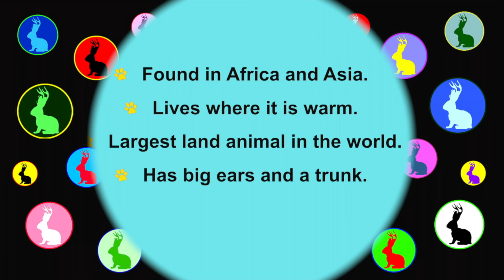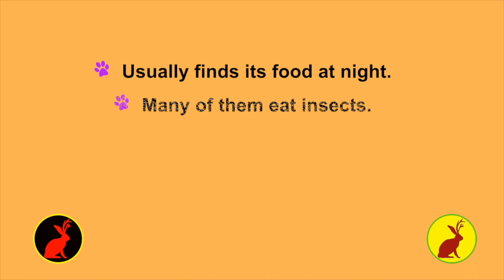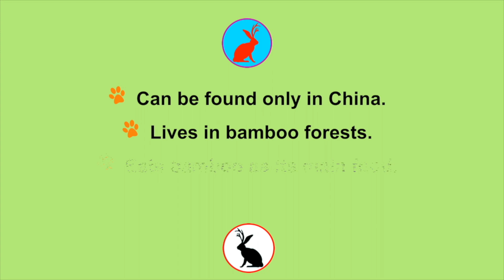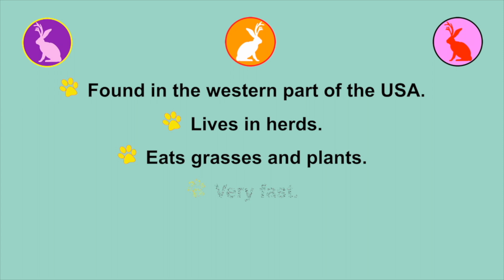Can You Guess This Animal? Volume 3 | Wilbooks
Enjoy our third video where we give you various facts of an animal and then you try to guess it!

Reading Level: 1st Grade - 3rd Grade

Author: Bruce Larkin

If you like our Learn to Read series of videos we also offer printed book collections!

Wilbooks was started with the belief that all children deserve access to quality books at a fair cost. We are proud of the fact that over 60,000 schools use our children's books. Our Learn to Read video series is a free resource that help children learn to read, and help refine their basic English skills. At Wilbooks, literacy is not just our business, it's our passion!